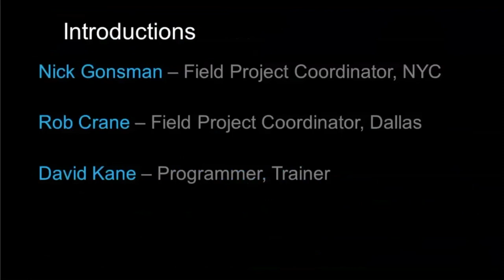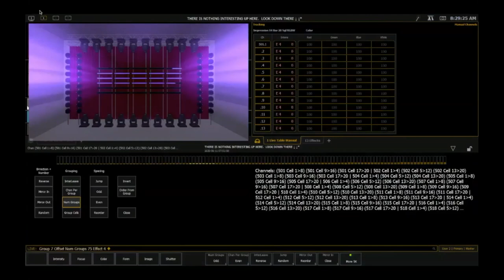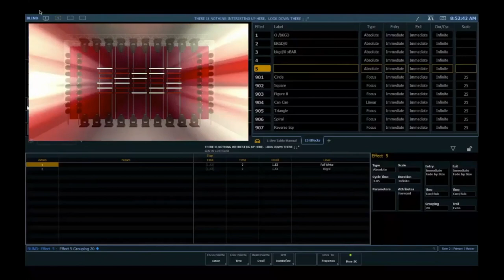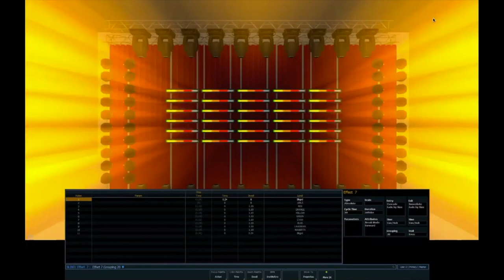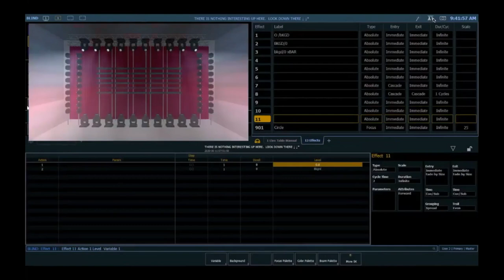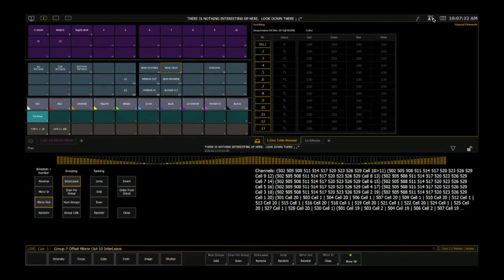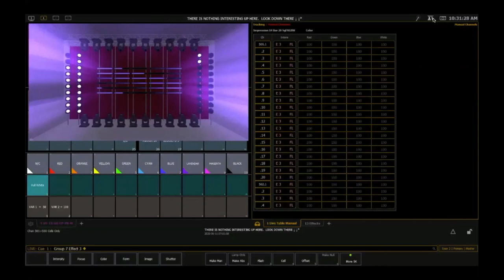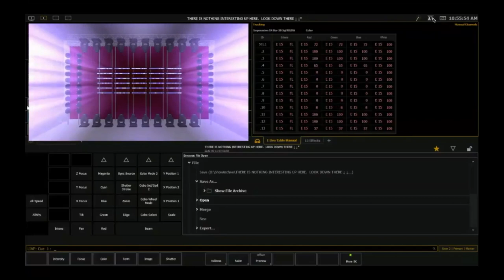Eos Family Effects with David Kane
Join Eos programmer and trainer David Kane, for tips and tricks with Effects. David will be diving into which effect type is right for which scenarios, tips for transitions, quick-application tools like grouping/subgrouping versus offset, and making effects portable between channels and show files. He'll also cover some of the new effects tools including break mode, variables, and several more. We'll follow the deep dive with a Q&A session. Join us for a lively session!